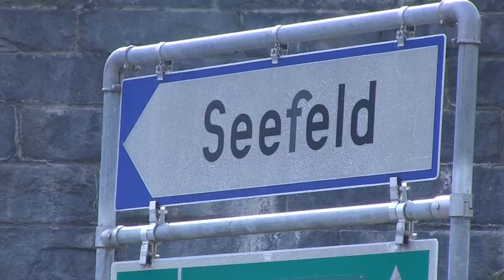Η πρώτη προπόνηση στο Ζέεφελντ! / Olympiacos' first training in Seefeld!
Ο Θρύλος έβαλε μπροστά τις μηχανές και "χτίζεται" ενόψει της νέας σεζόν! / Olympiacos starts building the new season's team, in Seefeld!